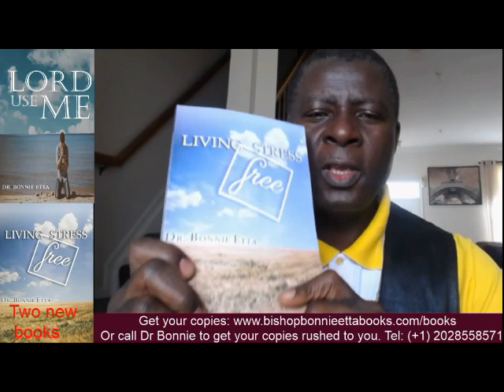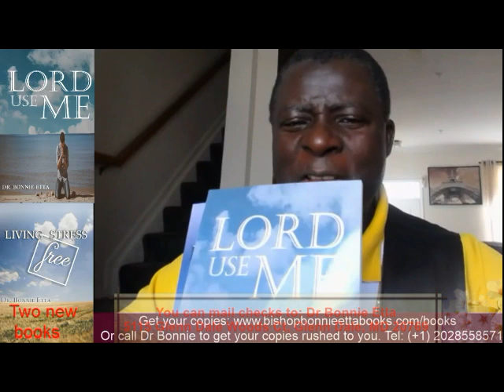It's finally here